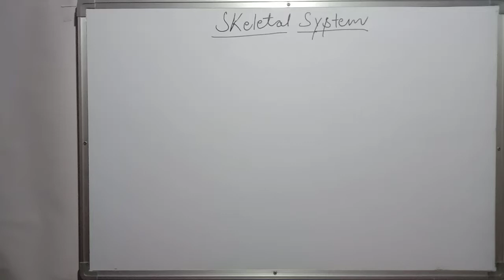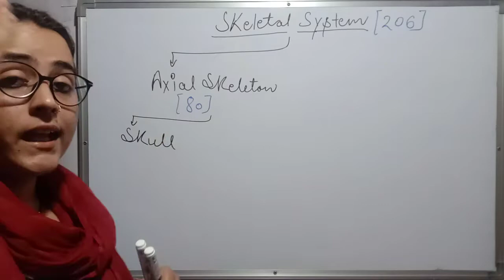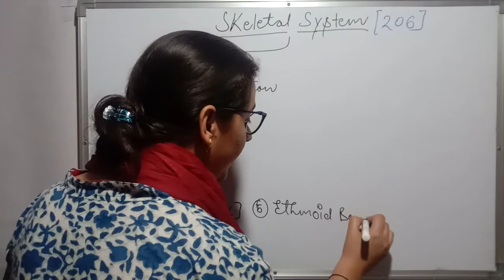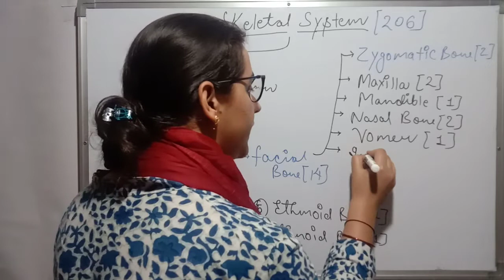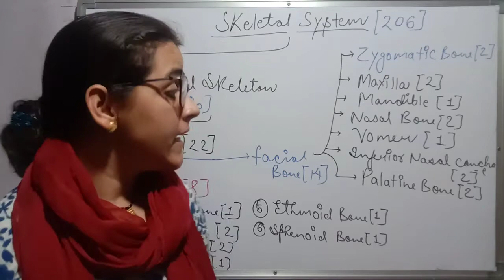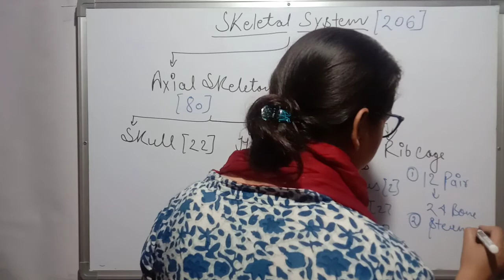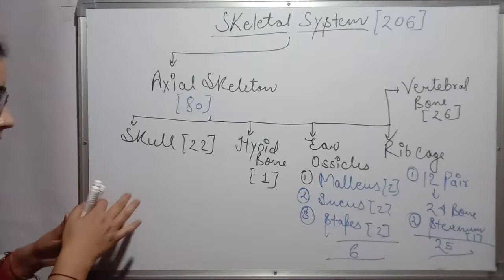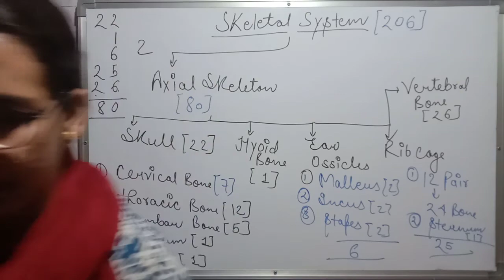AXIAL SKELETAL SYSTEM